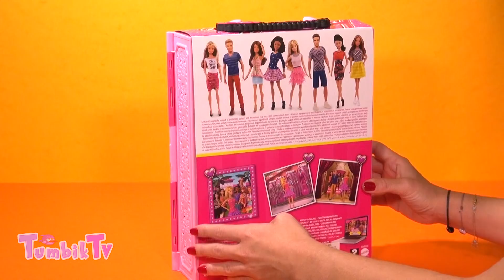Barbie'nin Giysi Dolabı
Bu videomuzda Barbie'nin büyük giysi dolabını inceliyoruz. İlk olarak Barbie bebeğin giysi dolabının kutusuna ve içindekilere dışarıdan bir göz atıyoruz. Ardından oyuncağın kutusunu açıp Barbie'nin çeşitli giysiler, ayakkabılar ve aksesuarlarla dolu gardırobunu kuruyoruz. Dolap kurulduktan sonra Barbie bebeğimiz de görüntüye ekleniyor. Barbie, giysi dolabının karşısına geçiyor ve bu dolabın içinde neler var bize tek tek gösteriyor.

BARBİE'NİN GİYSİ DOLABINDA NELER VAR?

Barbie bebeğin büyük giysi dolabı içerisinde birbirinden şık Barbie giysileri, ayakkabıları, güneş gözlüğü, çanta ve ayrıca elbise askıları var. Barbie pembe ve çiçekli elbiseler arasından, arkadaşının doğum günü partisine giderken giyeceği bir parti elbisesi seçiyor. Oyuncak dolaptaki raflara yerleştirilmiş çeşitli ayakkabılar içerisinden elbisesine uygun, siyah bir Barbie ayakkabısı da seçiyor. Barbie seçimlerini yaparken biz de hep birlikte onu izliyoruz.

Bu sırada dolapta güneş güzlüğü ve çanta gibi aksesuarların bulunduğunu fark eden Barbie bizim için aksesuarları da takıp deniyor. Dolapta kelebek şeklinde bir kolye olduğunu fark eden Barbie, partiye giderken kolyesini de takmaya karar veriyor.

Barbie beğendiği giysileri dolapta farklı bir yere ayırdıktan sonra sıra geliyor parti için hazırlanmaya. Videomuzun son bölümünde Barbie, arkadaşının doğum günü için seçtiği parti giysisini ve ayakkabılarını giymiş, kolyesini takmış bir şekilde karşımıza çıkıyor.

Böylece çocuklar için hazırlanan eğlenceli, yeni videolarımızdan anında haberdar olabilirsiniz.

UNUTMAYIN! - Sevgili çocuklar, hoşça zaman geçirmeniz için hazırlanan bu videoları büyüklerinizden izin alarak ve onların size söylediği sürelerde izlemeniz en doğrusudur. Oyuncakları sadece izlemek yerine, kendi oyuncaklarınızla kendi oyunlarınızı da oynamalısınız. Oyuncaklar hayal gücünüzü kullanmanız, kendi kendinize oynamanız ya da sevdiklerinizle birlikte eğlenmeniz için en güzel araçlardan biridir.